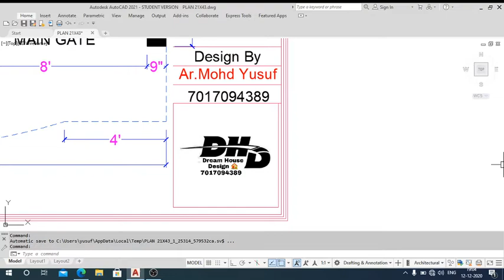21X43 HOUSE PLAN,M&Y CONSTRUCTION AND TECH,3D ELEVATION , Modern House, House plan,House Design,Plan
M&Y Construction and tech deta hai aap ko ek Bharosa aapke ghar main hamesha natural light and air enter karegi is tarah se design krte hain hum aap k plot ko , aap k plot ka sahi use kese hota hai hum us main aap ki bahut help krte hain , aap ek baar seva ka zaroor moka dain ,

royal house design
modern house design
front elevation so good
construction work
SMALL HOUSE
small house design
small house elevation
20x45 house plan
20x45 house design
well ventilation plan house
beautiful home design
material used in House
rate of material
rate of earth
villa design
hut design
osm design
plan of small house
plan of dream House
plan 20X45
plan 22X45
plan house 2 bedroom
plan house 3bhk
plan house 2bhk
plan house 1bhk
house plan 1bhk
house plan 2bhk
house plan 3bhk
plan small house
house plan idea
house design plan
construction on labor rate
construction with material rate
architectural planning
fantastic planning
M&Y construction and tech deta hai aap ko ek bahut hi acha design jis main sb se zyada air and sunlight ka Dihan rakha jata hai or Vastu k hisaab se design krte Hain kaha pooja room or kis direction main kitchen or kis direction main entry di jati hai hai
with big lobby
osm design
your house your choice

M&Y construction and tech aap ko ek plot k alg alg different designs provide krata hai or aap ko satisfy krata hai

THIS DESIGN IS WELL VENTILATED, CAR PARKING AREA IS SO BIG 8'-3"X15'-3" ALL WINDOW SIZE 3'X4'OR 4'X4' ALL DOOR SIZE IS 3'-X7'.
THIS VERY GOOD PLAN KITCHEN SIZE IS BIKE AND WINDOW OF KITCHEN IS 4'X4' NO HOT AIR WILL BE REMAIN IN THE KITCHEN